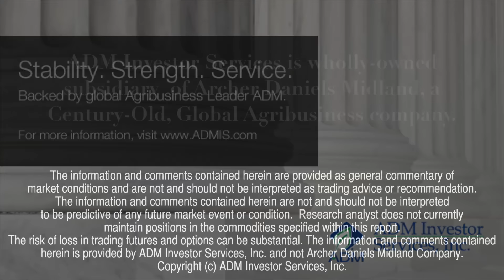ADMIS Today - Friday, March 11, 2016